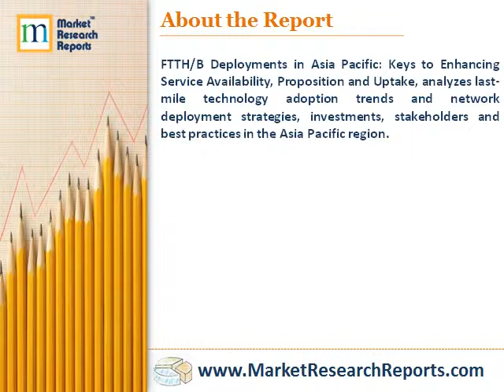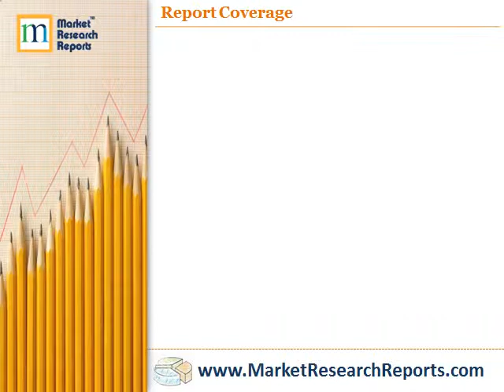FTTH/B Deployments in Asia Pacific - Keys to Enhancing Service Availability, Proposition and Uptake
Market Research Reports, Inc. has announced the addition of “FTTH/B Deployments in Asia Pacific - Keys to Enhancing Service Availability, Proposition and Uptake” research report to their offering.